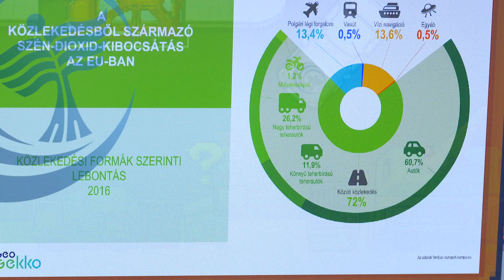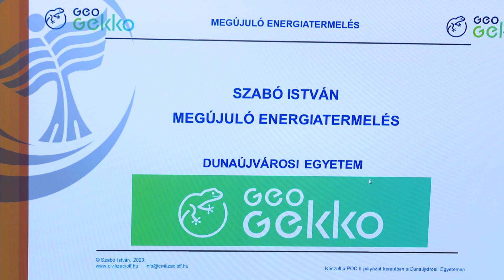Proof of Concept - GEOGEKKO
Geogekko játékalapú oktatás

A fejlesztés célja a szórakozva tanulás alapelveit szem előtt tartó online tananyagfejlesztést támogató digitális, mozgó­képre épülő anyag kidolgozása, amely alkalmas az új generációk tanulási és szórakozási igényeinek kielégítésére, támogatva az egyéni bejárási utakat, valamint az egyéni felkészültségre, a felhasználói igényekre alapozott egyéni dinamikus tartalom közzétételét.

A tevékenység a 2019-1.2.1-EGYETEMI-ÖKO – EGYETEMI INNOVÁCIÓS ÖKOSZISZTÉMA projekt keretein belül valósulhatott meg.